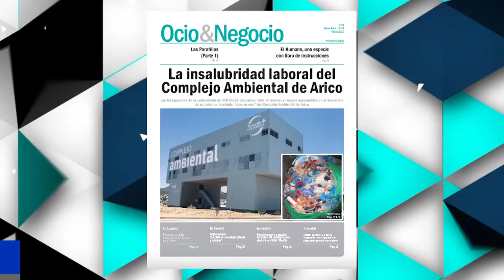🔵📺 La Tertulia | 17 marzo | parte 2